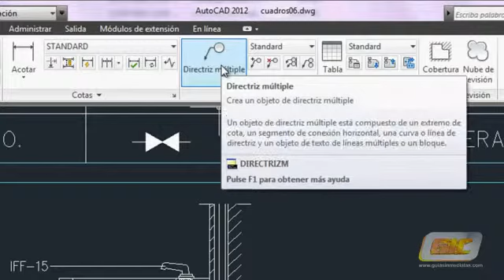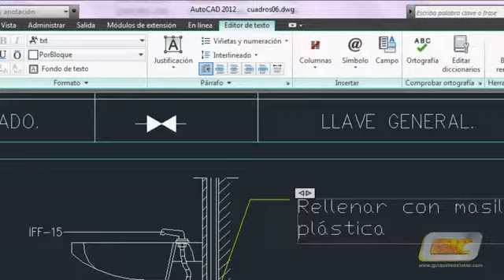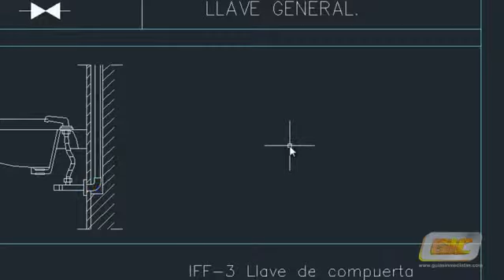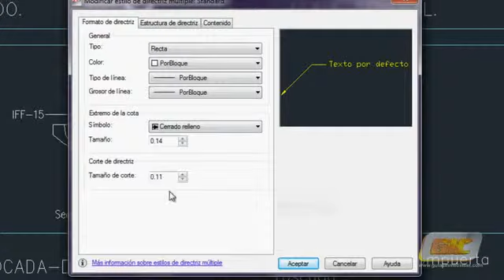27.3-a Autocad 2013 Directrices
Luis Manuel González Nava. (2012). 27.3-a AutoCAD 2013. Directrices. Video usado con fines educativos.